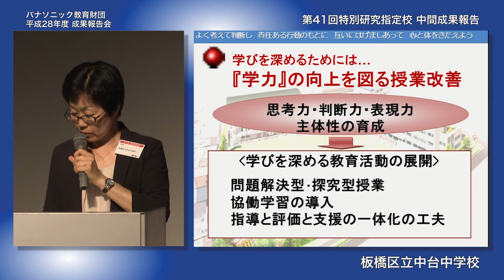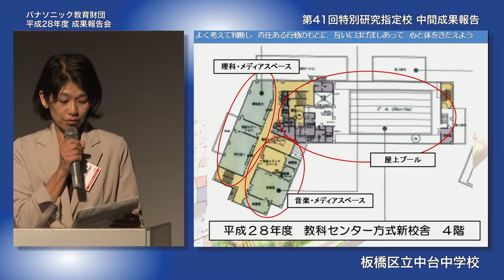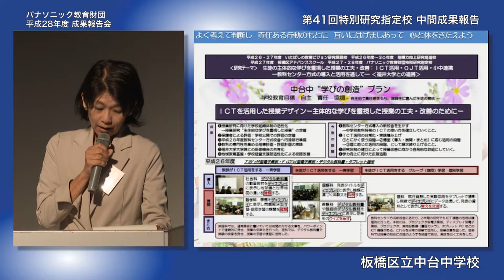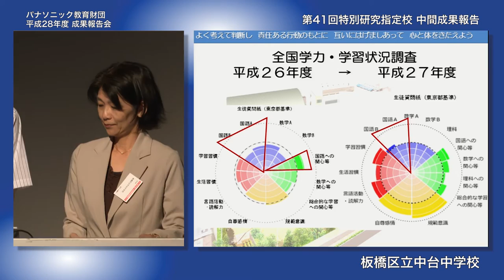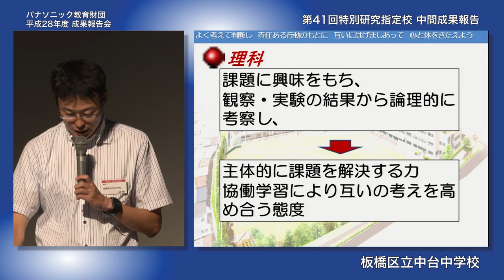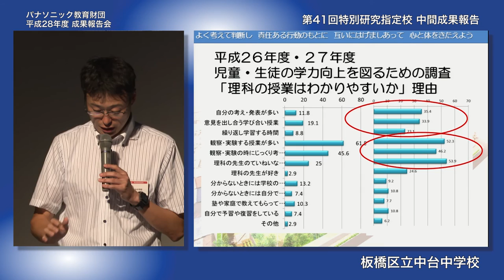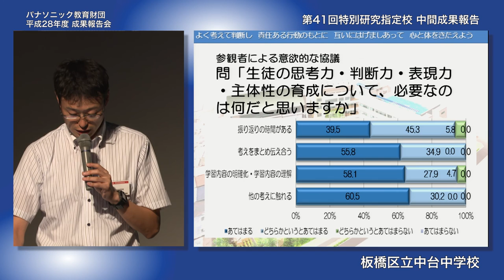時間軸、学習形態ごとにICT活用法を整理│板橋区立中台中学校 中間報告